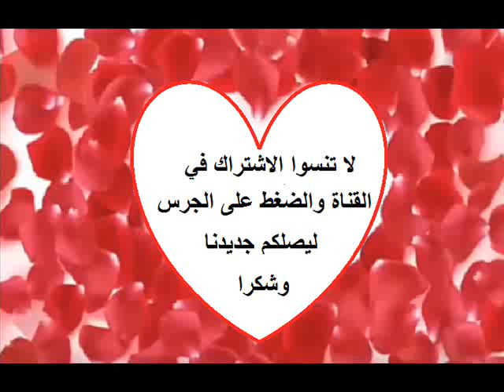شاهدوا 32 اطلالة ساحرة للنجمة المغربية دنيا بطمة بالفساتين الطويلة ماهي الاطلالة التي ناسبتها